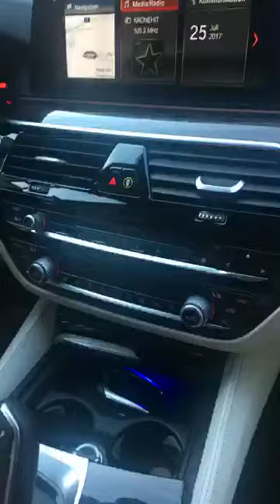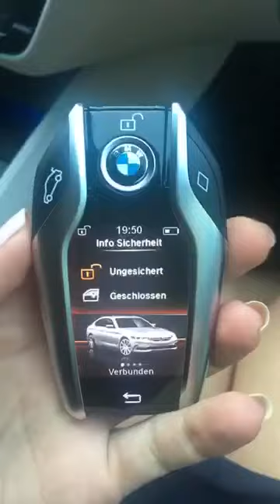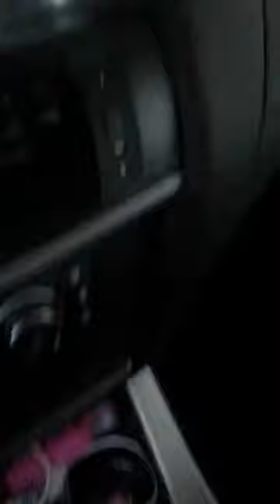Rubjens beste Freundin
♥ Anita

➤ FAQ

Meine Pferde heißen Escada (13J, Haflingerstute), Rubineska (21J, Oldenburger)

➤ POSTFACH

Anita Girlietainment
Daumegasse 1
A-1100 Wien
Österreich

➤ EQUIPMENT